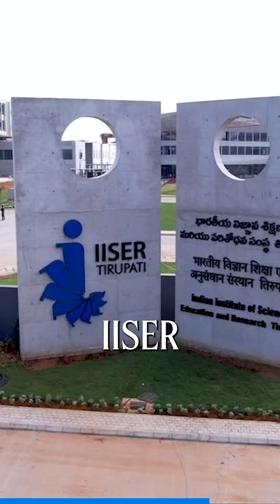Is BSc Worth It in 2025? Career, Salary, Future Scope Explained!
Thinking about doing a BSc degree but confused if it’s really worth it?
In this video, we break down:
- Real career options after BSc
- Salary you can expect after BSc
- Best fields to pursue after BSc (like Research, UPSC, MBA, Data Science, etc.)
- Future scope of BSc in India and abroad

🔔 Stay ahead in your prep journey!